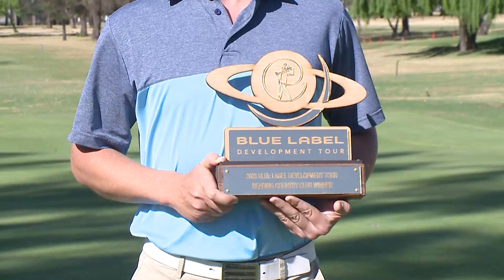Blue Label Development Tour 2 at Reading Country Club